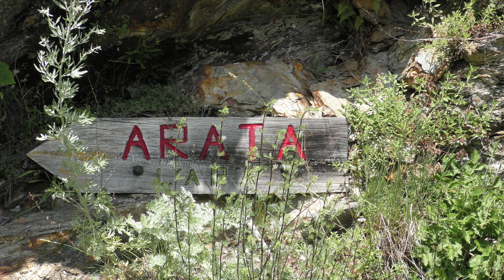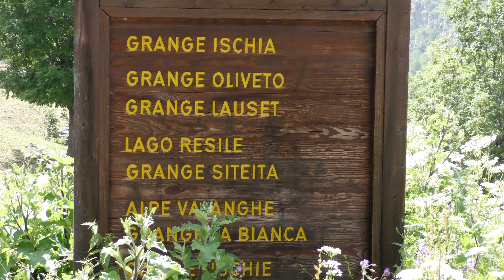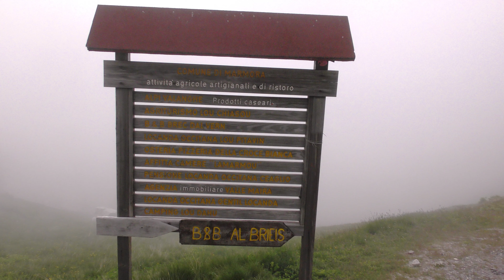Valle Maira - Lago Resile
Gita al lago Resile